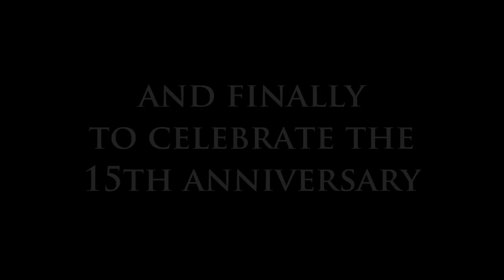EDENBRIDGE-DVD Trailer "A decade and a half...The history so far"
Out in April 2015